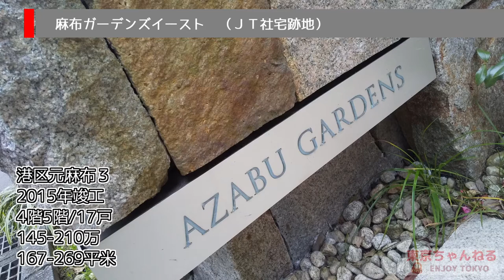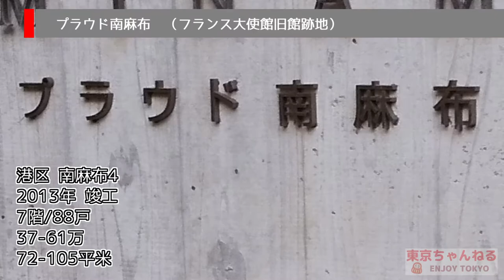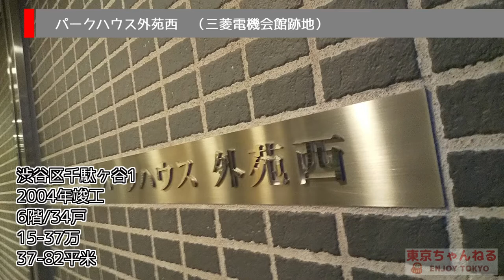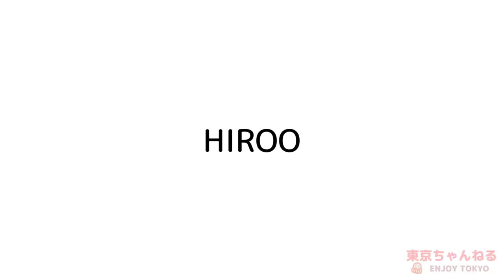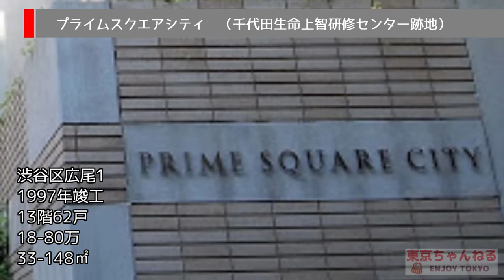【特集】都心の好立地高級マンション厳選 麻布・青山・渋谷・恵比寿 厳選31件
国有地や社宅跡地の好立地のマンションを特集します。

なお、表記している賃料などは参考値です。最新情報はご自身で確認ください。